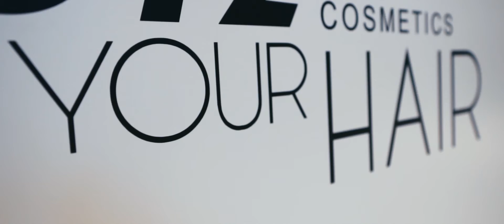Color Art Desirée - Backstage sesji (wiosna 2017)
Film zrealizowany podczas sesji zdjęciowej Color Art Desirée.